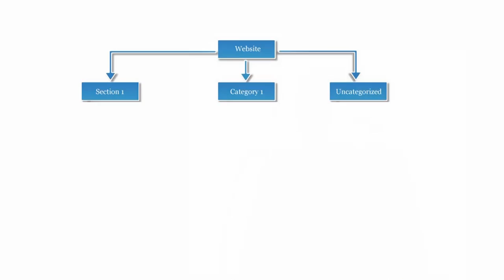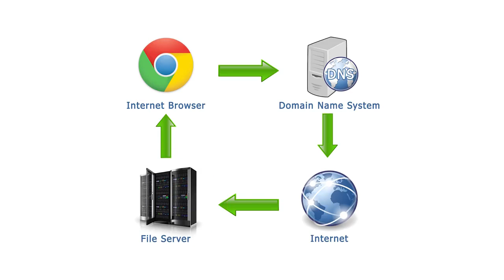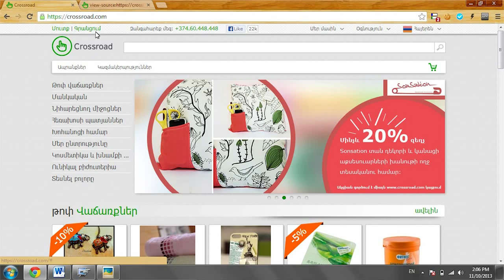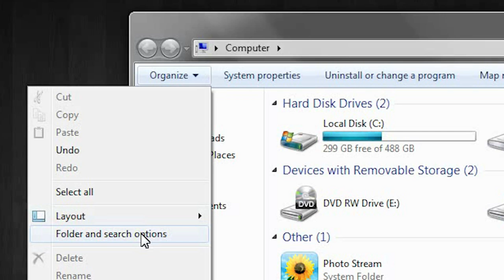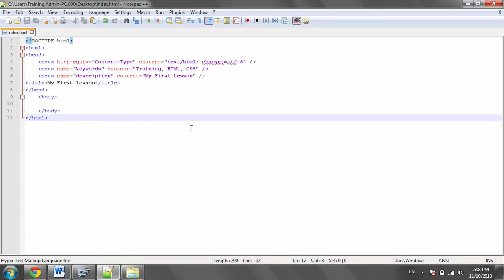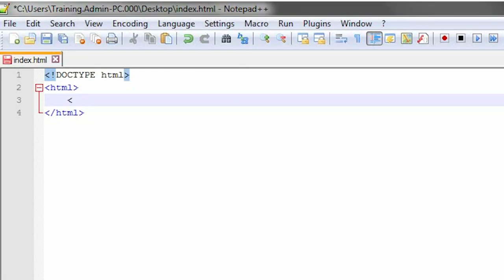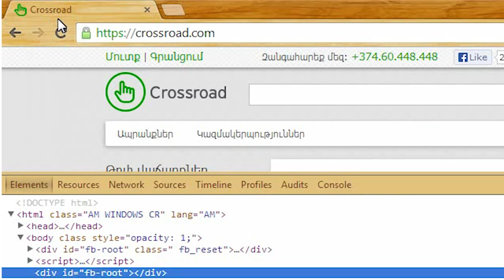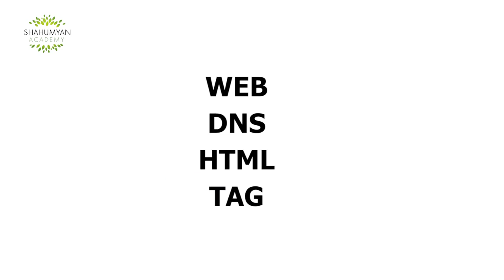HTML CSS դաս 1 Շահումյան Մեդիա